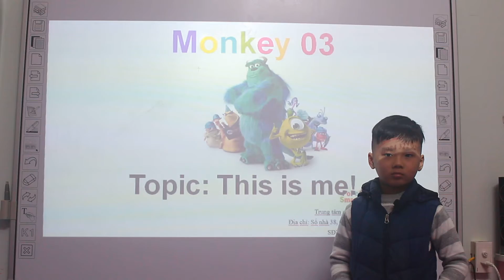Nguyễn Đức Nghĩa - Ken - Monkey 03 - This is me - 060121